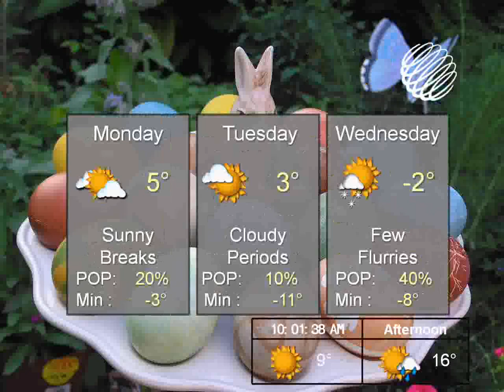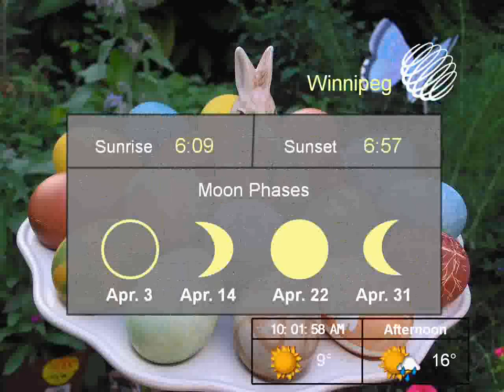TWN-Easter Local Forecast Emulation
Here's a project I worked on. It's an emulation of an Easter Local Forecast during the WX4000 days.